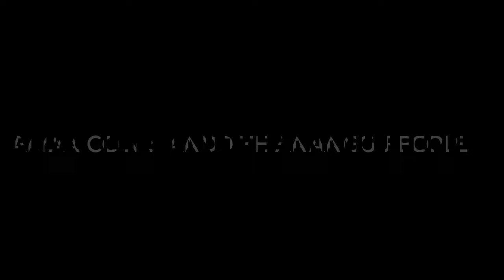Learning Tjukurpa at Uluru 29/8/2022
Had the great privilege to visit Ulura-Kata Tjuta National Park and have the opportunity to learn about the beautiful culture of the Anangu People on Pitjantjatjara Land, this video captures our Guided Tjukurpa (chook-or-pa) Anangu law/story at the Kuniya Walk where we learnt a basic story of how Kuniya ...(koon-e-ya) woma python, a non-venomous, edible snake that is an important ancestral being defeated Liru...(lear-oo) (king brown snake, highly venomous and not eaten, also an important ancestral being), Warriors and the Tjukaritja (chook-or-richa) the evidence of this battle taking place.   We are only able to taken on the Tjitji...(gee-gee) child level learning and you could literally feel the presence of the spirituality in the land around us.   Special.    Colin our guide did a great job sharing this Tjukurpa with us and knowledge of the area.

I have attached some links that you may wish to look at and take a virtual tour  of the area and have the stories reaffirmed from the Anangu elder, nothing like being there though.